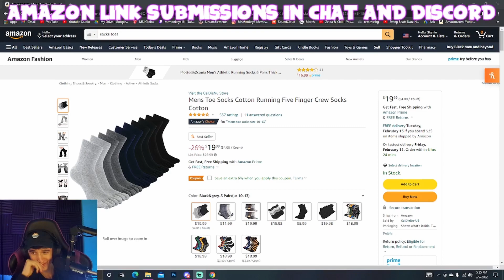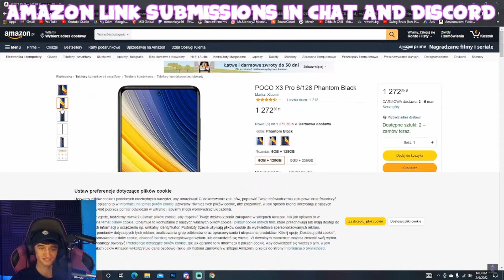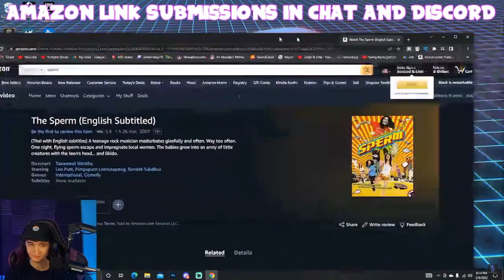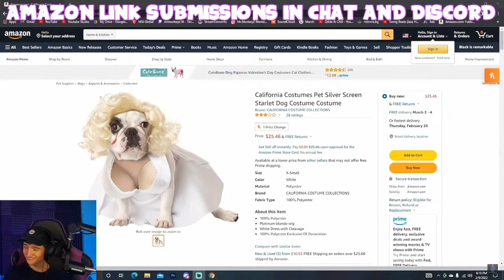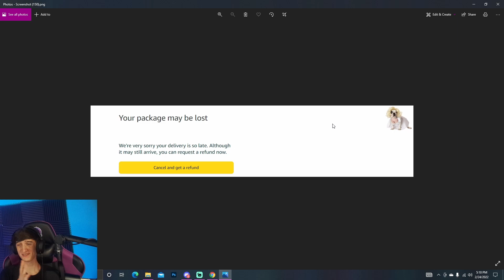I gave my stream my credit card...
I Gave Chat My Money and They Bought This... Today I made the terrible mistake to allow my Twitch chat buy whatever they wanted.